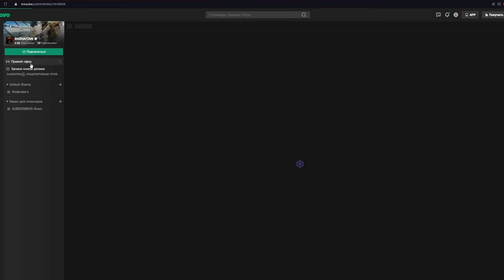ЧИЛЛ, AWP, СПАНЧБОБ • PUBG №140